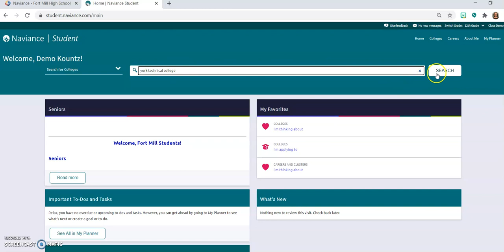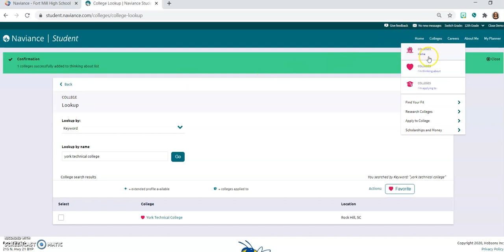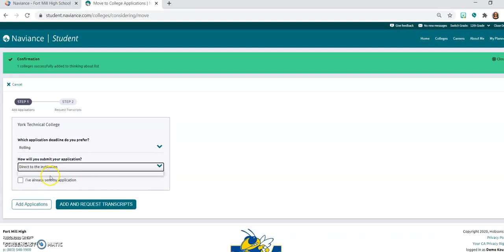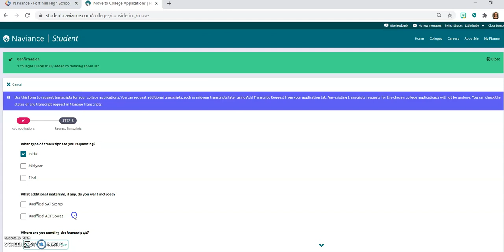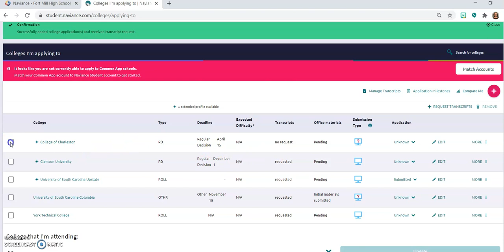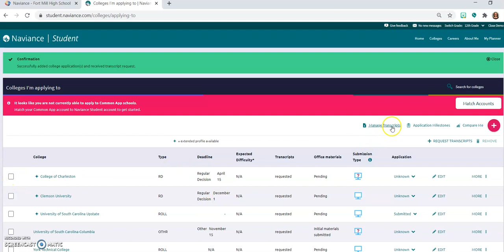How to Request Transcripts and Letters of Recommendation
This video will walk you through how to request transcripts and letters of recommendation for FMHS staff.